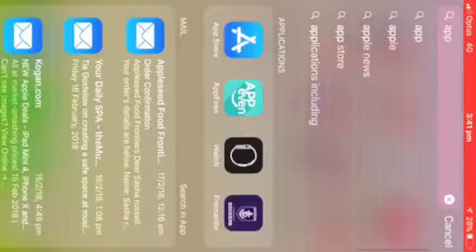HOBO game play review on iPhone 8 Plus screen record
Welcome to the slasher Channel please like and subscribe and hear is the like to the HOBO game so you can get it for your self Hobo Fighting by Yang Yu